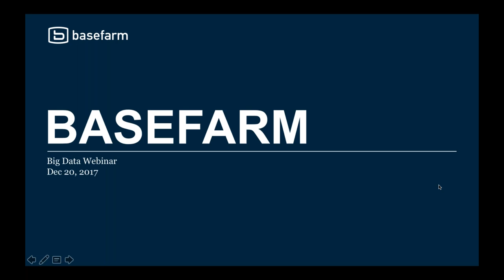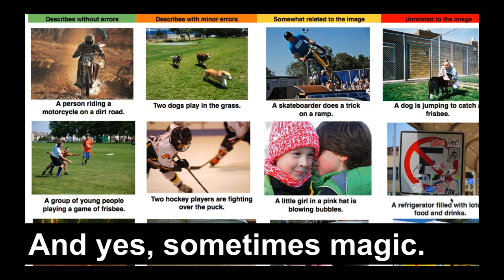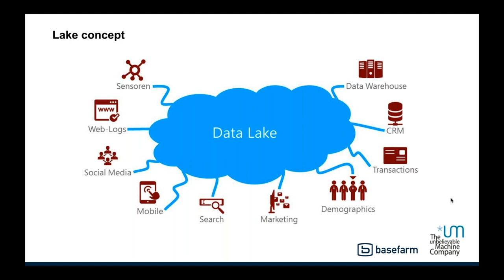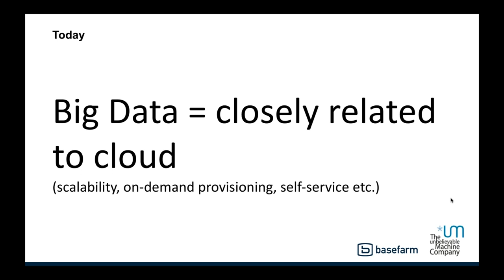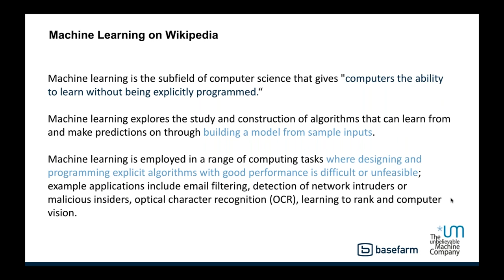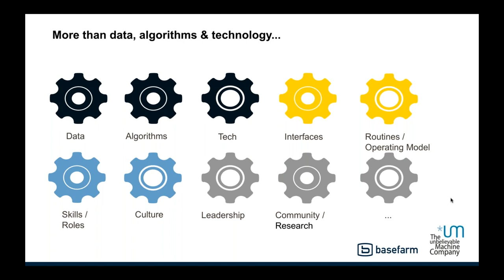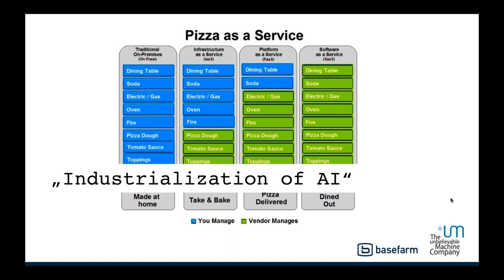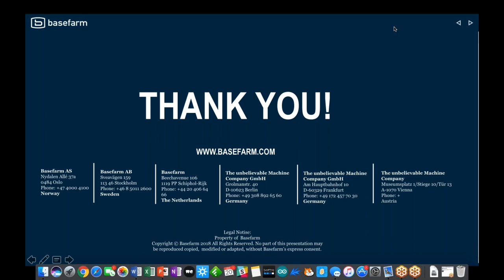Introduction: artificial intelligence, data thinking, machine learning and data science!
In this video you will get an introduction to big data. What is it, and what does it mean to your business?

Basefarm is a European Managed Service Provider. We create market leaders by integrating the key competencies for digital transformation – big data, cloud computing and information security, into one service offering. Our delivery model covers everything from ”idea to cable”; we provide strategic advice, implementation projects and infrastructure operations under one management and on any cloud. Basefarm was founded in 2000 and our team of 550+ top engineers and advisors are servicing global clients from our European offices and data centers in Norway, Sweden, The Netherlands, Germany and Austria. In August 2018 Basefarm was acquired by the Orange Group, a leading global telecommunications operator, to reinforce the cloud expertise of Orange Business Services, its enterprise division. or follow us on LinkedIn, Twitter and our blogs.